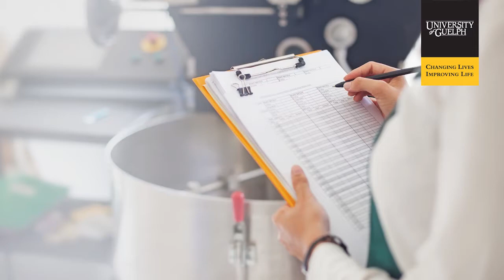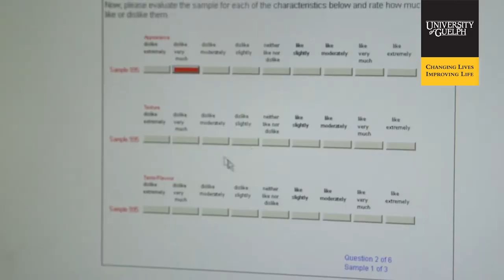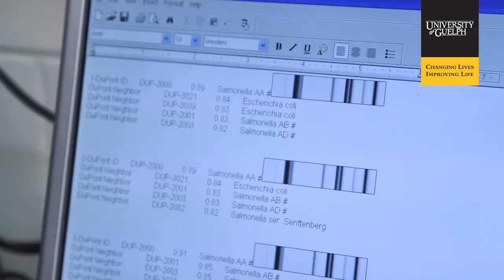University of Guelph Food Safety & Quality Assurance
The MSc FSQA program provides advanced training in food safety and quality and other aspects of food science and technology. FSQA students acquire knowledge of the fundamentals of food policy development, Canadian and international food law, applied aspects of total-quality management, food safety management systems, risk analysis, and detection and epidemiology of food borne pathogens